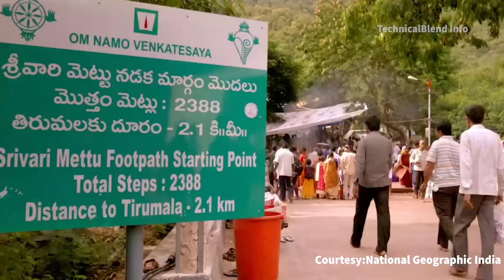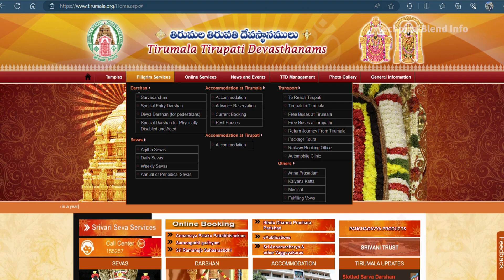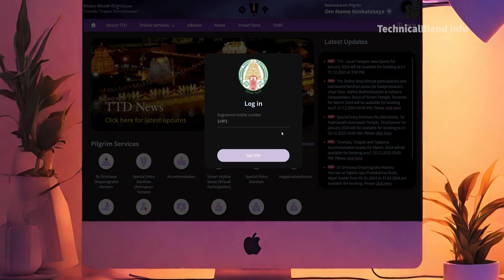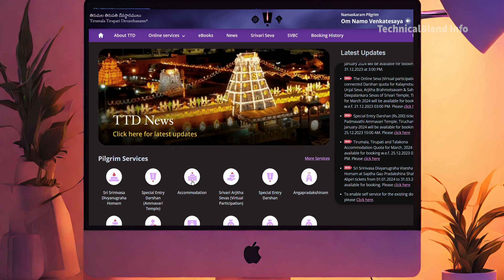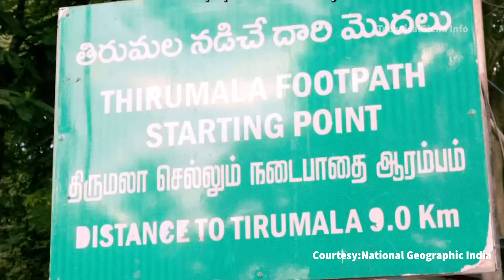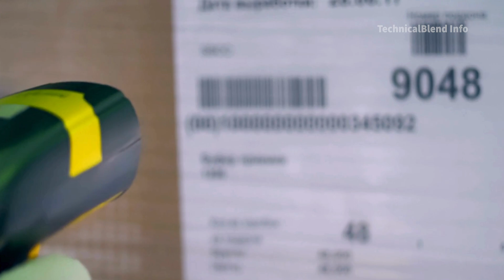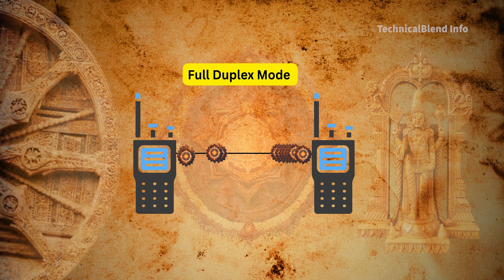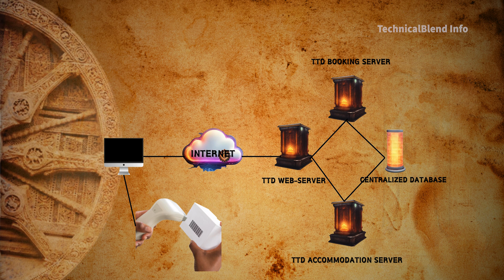Tirupati Balaji Darshan with Technology | Technicalblend Info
Tirupati Balaji is one of the beautiful town in the hills of Andhra Pradesh, India, surrounded by the Seshachalam forest and located at 3200 feet (980 meters) above the sea level. It's famous for the lord Venkateswara swami Temple. To reach Tirupathi Whether you choose by road or the Alipiri steps or the Srivari Metu from Tirupathi, each route offers a unique journey providing calm and peace making your trip truly special.
Tirumala Tirupathi Devasthanam is also known as TTD is one of the richest independent trust and Tirumala IS A hometown to one of the richest temples in our world.
 Every day, many devotees visit the temple, where each person undergoes a biometric scan to get darshan token. meanwhile some devotees wait in que to book Accommodations, on the other side Security guards communicate throughout the day ensuring coordination for safe and smooth darshan process.
 without technology it is impossible for TTD staff to manage everything so in this video lets us try to understand how technology plays an important role – from booking your darshan tickets to laddu counters using networking devices.

In the  town of Tirupati, stands the revered Tirupathi Balaji temple. Devotees eagerly seek Tirupathi Balaji darshan, chanting mantras and singing soulful Tirupathi Balaji songs. Obtaining Tirupathi Balaji darshan tickets has become convenient with online booking. A Hindi movie narrates the enchanting Tirupathi Balaji story. The temple resonates with the sounds of Tirupathi Balaji aarthi during live darshan. Tirupati is not just a place; it's a pilgrimage where faith meets divine stories, creating a harmonious blend of devotion and spirituality.

Explore the divine journey of Tirupathi Balaji Darshan with a modern technological twist! 🌟 Join us as we unravel the seamless integration of spirituality and cutting-edge technology at the Tirumala Tirupati Devasthanam's (TTD). From booking darshan tickets to navigating laddu counters, witness the convergence of tradition and innovation.

🔍 In this video, we delve into the intricacies of the TTD's centralized system, connecting each department effortlessly. Discover how a single darshan token opens doors to multiple services, making the pilgrimage accessible and convenient for devotees.

🌐 Immerse yourself in the spiritual aura of Tirumala, from the picturesque journey to the divine darshan. Learn about the technology behind accommodation bookings, queuing systems, and the coordination efforts using walkie-talkies for a smooth darshan process.

👁️‍🗨 Don't miss the enchanting scenes during darshan and the overwhelming feeling as you witness the divine presence of Lord Venkateshwara. Plus, find out how TTD ensures the security of your data and maintains a harmonious workflow.

Join us on this mystical journey, where tradition meets technology, and experience the spiritual bliss of Tirupathi Balaji Darshan with a modern touch. 🙏✨